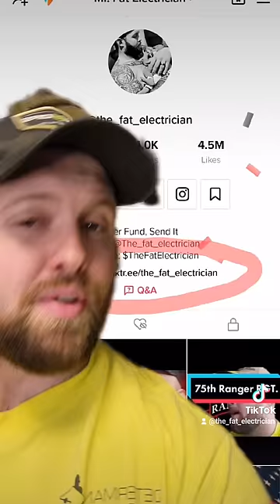The Fat Electrician Reviews: 88m/3531 AKA Truckers